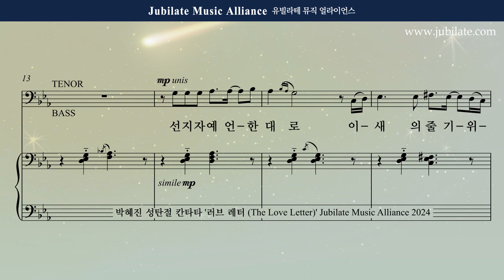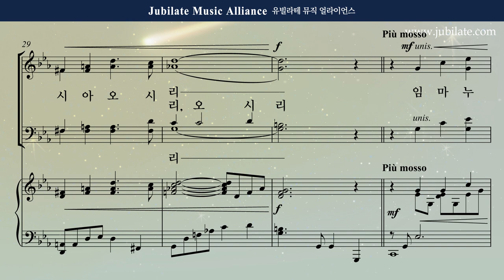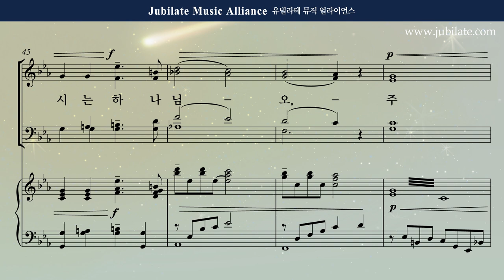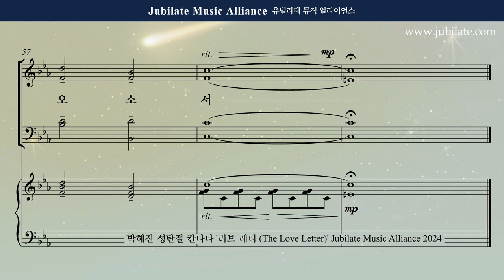[성탄절 칸타타] 박혜진 - 러브레터 (The Love Letter) 2. 임마누엘 주 예수여 오소서 (합창음원)